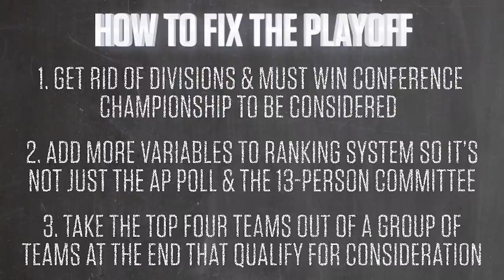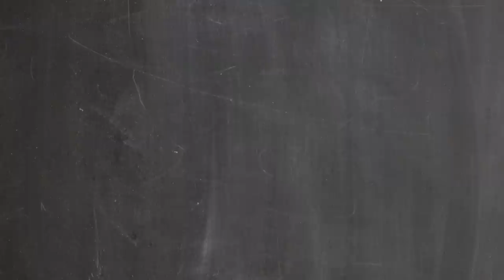How to fix the College Football Playoff, according to Joel Klatt | FOX COLLEGE FOOTBALL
The CFP needs a fix. Joel Klatt's here to offer a solution, including the elimination of divisions and requiring playoff teams to, you know, win their conference.